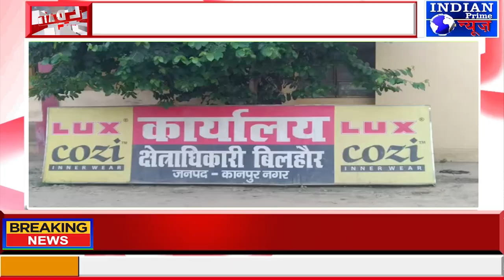IPN NEWS - लापता पत्नी की तलाश में भटक रहा पति पुलिस ने कोई एक्शन नही लिया